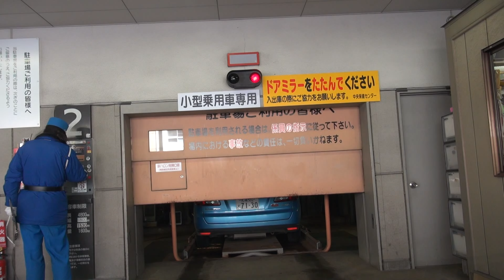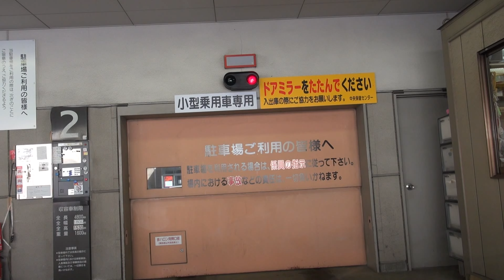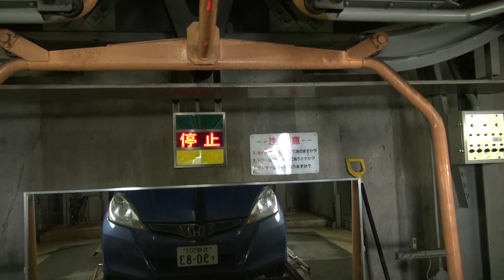中央保健センター ・中央区役所 機械式駐車場[ 札幌市 1080p 車載動画 2019] Japan Drive Hokkaido Sapporo Automated parking Garage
中央保健センター・中央区役所 機械式駐車場（メリーゴーランド型）を利用したドライブです。駐車場を利用した車載動画を投稿しています。
中に入ってからは、ほとんどの時間が真っ暗で何も見えません事をお断りします。
時期：2019年4月上旬。

0:00 月寒通から国道230号（右折）
0:15-0:40 国道230号から南3条線（左折）
1:20 南3条線から駐車場（左折）
2:10-3:25 順番待ち
3:25 入庫
4:00 降車
4:40 車が移動
※9:10-18:40 真っ暗です
21:40-22:15 車内に忘れ物があり取りに戻る（本人登場）
※23:45-25:35 29:10-38:50 44:10-46:25 46:40-50:10 51:50-1:04:30真っ暗です
1:04:45 本人が戻り乗車
1:05:20 出庫して南3条線（左折）（以上で当chで一番真っ暗な時間が長い動画でした）